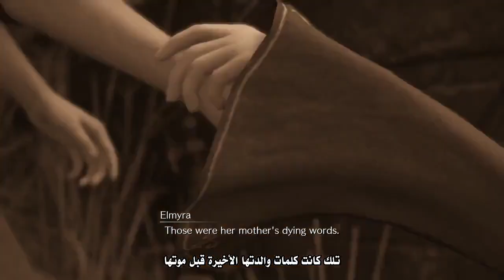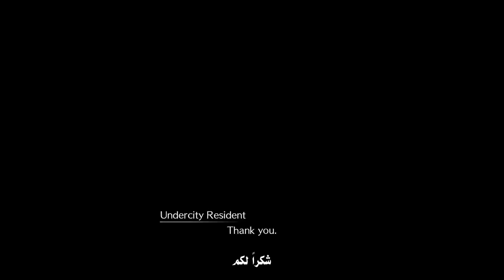فاينل فانتسي 7 ريميك الحلقة العاشرة مترجمة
لعبة Final Fantasy VII Remake على شكل مسلسل! قمت بعمل مونتاج يدوي وحذف الكثير من مشاهد اللعب (كالتنقل في الخريطة أو مقاتلة الوحوش التي لا تخدم القصة)، كذلك حذفت أي تكرار، وبعض الأجزاء الموجودة في الريميك والغير موجودة في اللعبة الأصلية..

المشاهد والترجمة للأخ @OtakuGamerSA قمت بعمل المونتاج عليها وتصليح وإعادة صياغة الترجمة وتنسيقها..